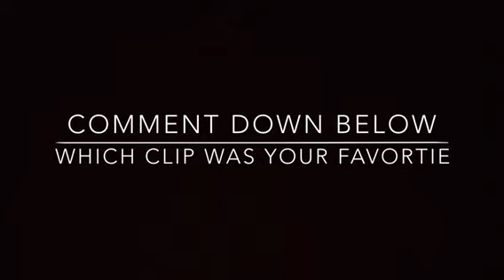Ground flip edit